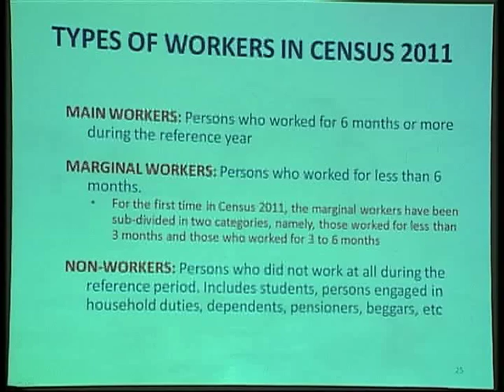Preliminary report of Delhi census 2011 released (Hindi)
Preliminary report of Delhi's census started in 2011 has been released. According to this census Delhi's population is one crore, 67 lakhs, 87 thousand and 941.  An important fact about this census is that in last decade the percentage of population increase has come down from 44 percent to 21 percent.